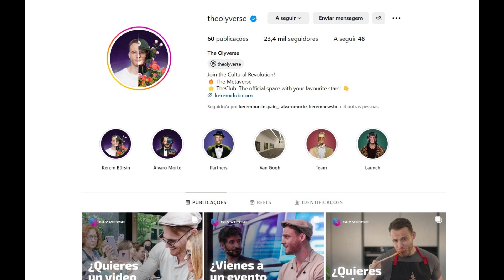Kerem Bursin anuncia seu clube exclusivo no Olyverse. Mas o que é isso?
📚Leia em e-book a trilogia Minha Novela Turca na Amazon
📙Leia em e-book a história de Nós Sempre Teremos Atlanta

(A venda é diretamente comigo, os exemplares vão autrografados com card, marcador e botton)

News TK 133

📢O News TK mostra entrevistas, notícias e outras informações sobre atores e diretores turcos. Aqui mantemos o respeito pelos profissionais, familiares e ex companheiros.  Todas as postagens são dadas créditos de qual local eu baixei o conteúdo ou obtive a informação.
Fique à vontade para comentar mantendo o respeito sempre.

📢Informações obtidas através do perfil do Instagram dos atores citados, além de canais que falam de novelas turcas .

Como assisto novelas turcas ?
Pelo Telegram, entre em contato com os donos dos canais ou perfis autorizados a passarem links
Mundo Turco BR
Mundo das Dizi
ATB Series
Novelinhas Turcas
Turkets BR